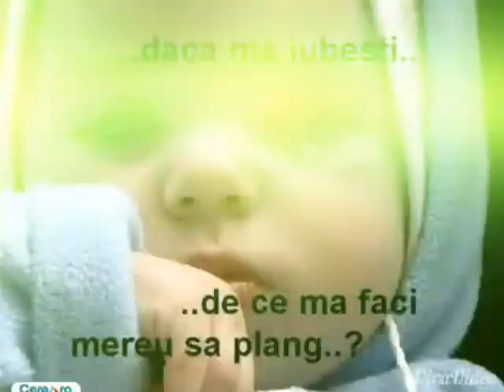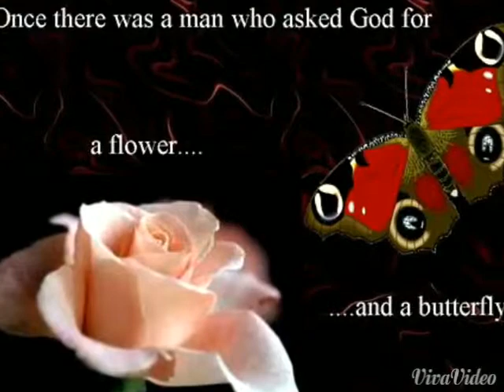Cazacu Petru 1997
Cazacu Prtru